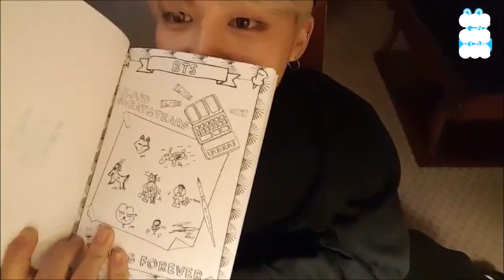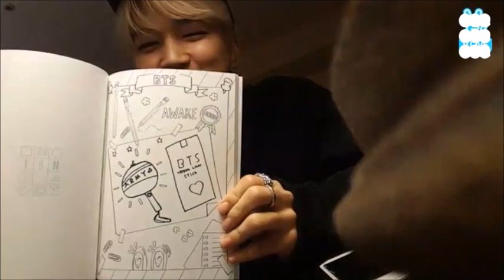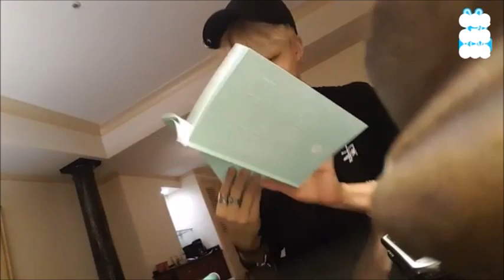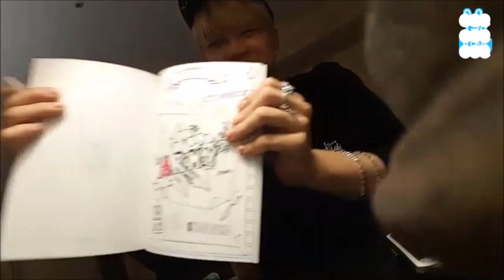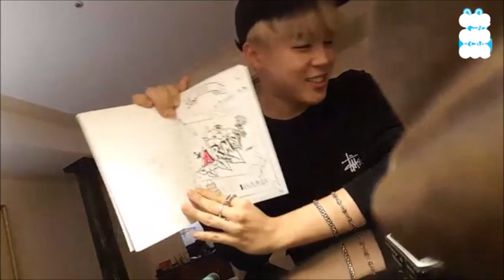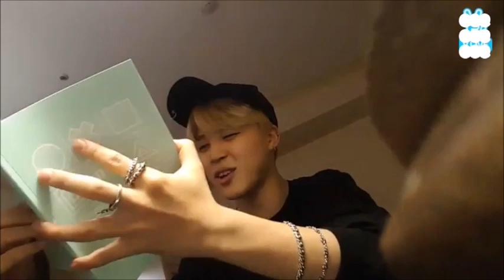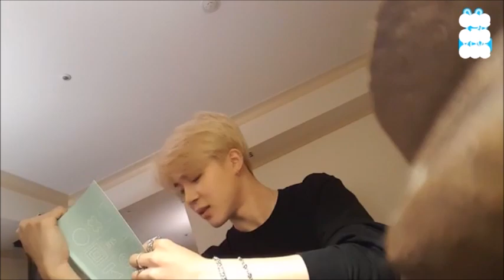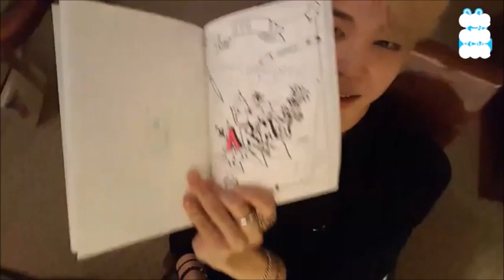[ENG] Jimin's Coloring Class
Credit to Naver BTS V App Channel